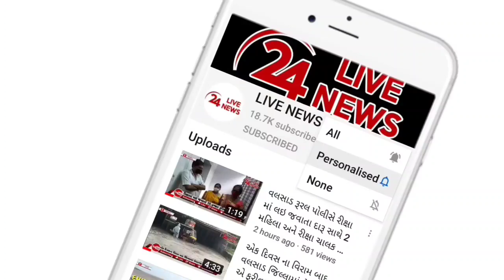આર્મી મેન હોવાનું જણાવી વલસાડ ફરજ બજાવતી TRB મહિલાઓને હેરાન કરતો મહેસાણાનો યુવાનને પોલીસે પકડ્યો